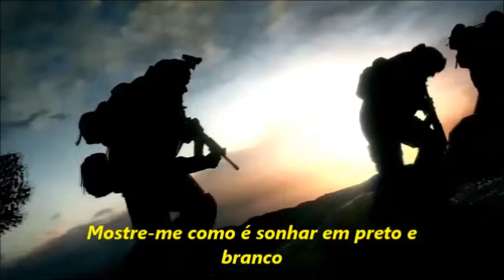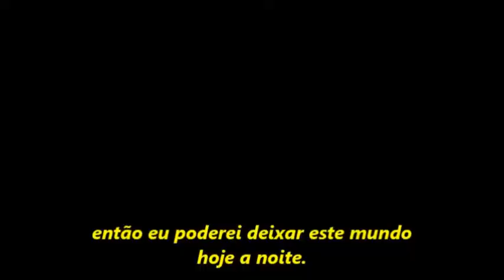Breaking Benjamin - Unknown Soldier (Legendado em PT-BR)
Game: Medal Of Honor 2010
Artist: Breaking Benjamin
Music video by: vanruyn